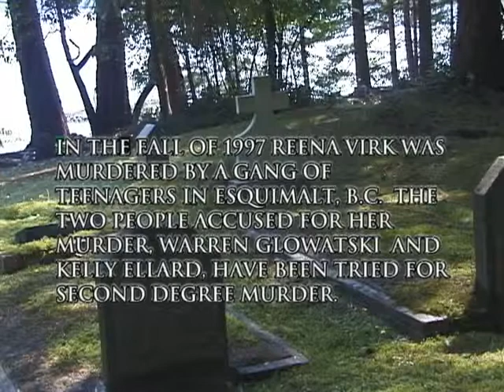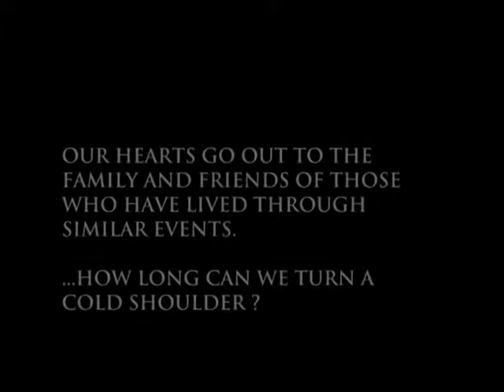Cold Shoulder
Produced at the Gulf Islands Film and Television School during the Youth Media Intensive Program (July 25th - 31st, 2004) by Gillian Fryer, Erika Adams, Christian Macklam, and Duncan Coombe,

A young girl falls victim to extreme bullying. The violence gets out of hand and results in death. This film, based on true events, is meant to raise awareness of the murder of Reena Virk in 1997.